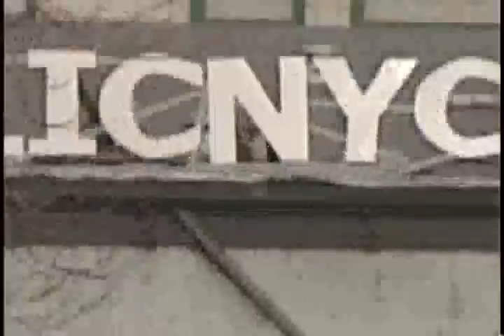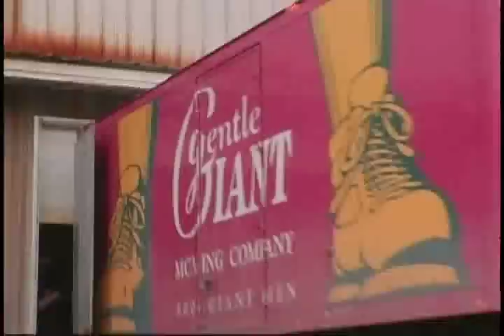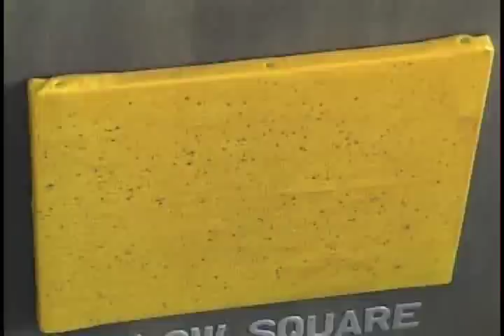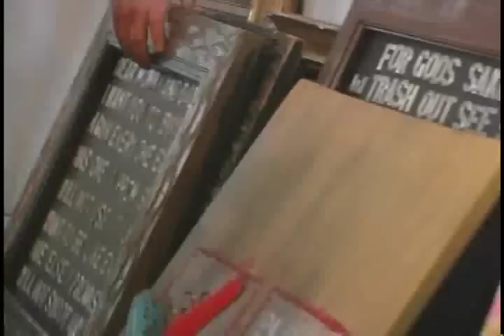"MakeYourMove," DiscoveryHOME-clip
PRODUCER, "MakeYourMove," DiscoveryHOME, Al Roker Productions